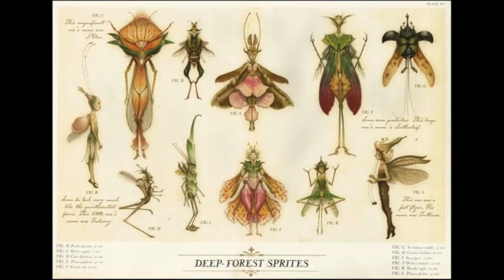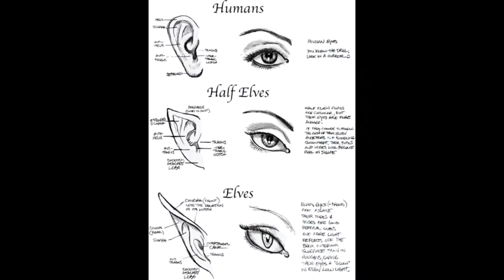الجنيات الحقيقة .......للمساهمة المالية لدعم قناة .rip: 007 99999 000 4441146 09 C/c: 44411 46